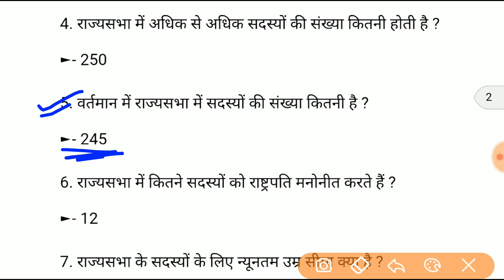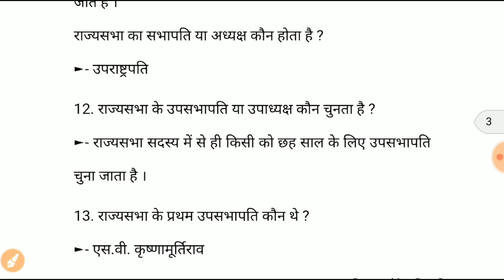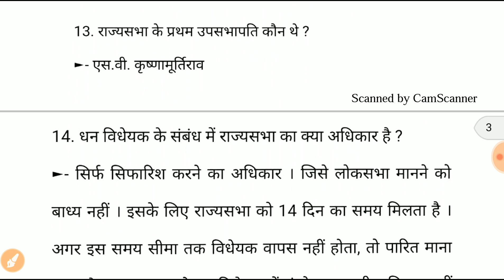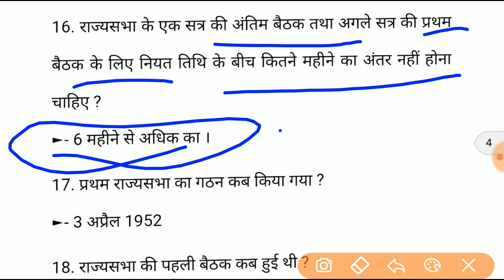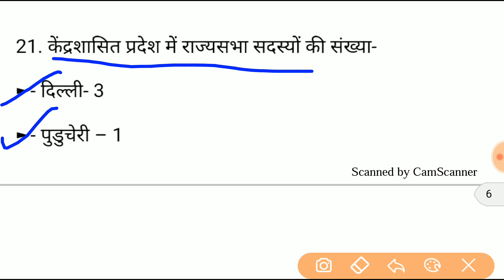Most Important Topic Rajya Sabha (राज्य सभा) For UPSC,HPSC,RAS,UPPCS,SSC CGL/CHSL,HSSC, Banking Exam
Most Important Topic Lok Sabha (लोक सभा) For UPSC,HPSC,RAS,UPPCS,SSC CGL/CHSL,HSSC, Banking Exam
PDF File Download 👇